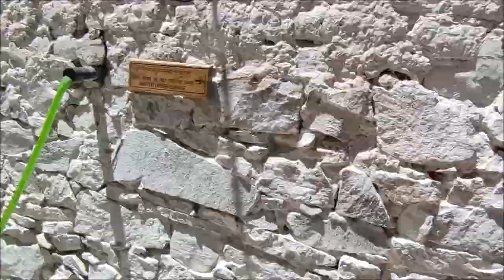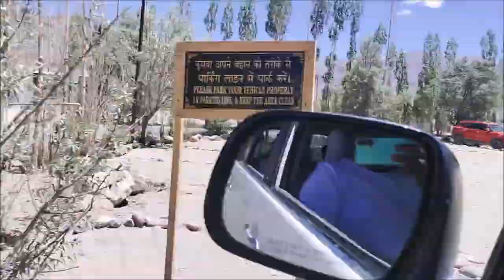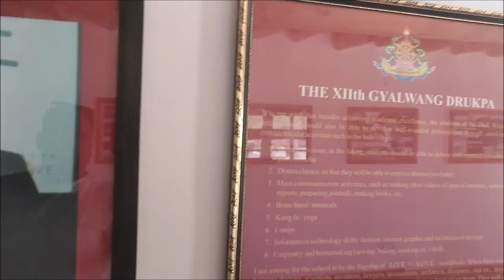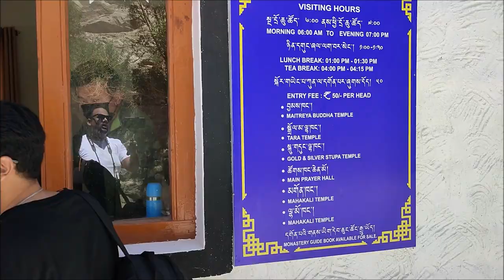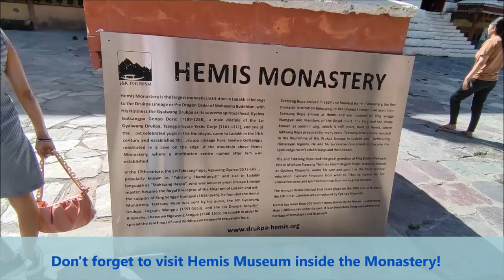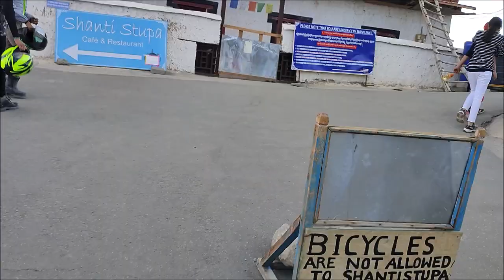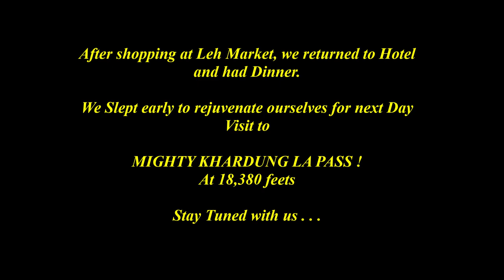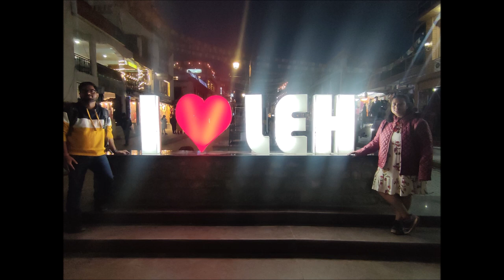Leh and Ladakh Road Tour 2022 | Part 5: Leh Local Sightseeing (Day 1) | Monasteries, Palace, Stupas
Hello Friends!

Welcome to Part 5: Leh Local Sightseeing of our Journey to Leh and Ladakh Road Tour 2022. One or Two Days are sufficient to visit Local Places in the Leh City. Below I'm sharing with you the List one can visit in the Leh City.
1. Leh Palace
2. Shey Palace
3. Thiksey Monastery
4. Hemis Monastery
5. Rancho's School
6. Zorawar Fort
7. Hall of Fame
8. Shanti Stupa
9. Leh Market
Above nine places are important tourist sites in the Leh city which can be easily covered in Two Days. Since we have already visited the Kargil War Memorial enroute to Leh, we skipped the Hall of Fame but it's also must visit place in Leh. You can purchase tickets for Zorawar Fort at Hall of Fame. Also all places can be toured by paying a minimal entry fees of Rs. 30-50/- at all the tourist places.

It is important to carry Fluids like water and juices with us to keep ourself hydrated. Walking or climbing is not much but due to lack of oxygen we can feel breathlessness. People with difficulty in breathing might feel difficulty in visiting all these places. Leh City is a beautiful place with awesome landscapes and sceneries.

As far as my Ladakh Package is concerned let me share you my experience. It is my personal suggestion to Hire a Local Vehicle at Leh for your entire Leh Visit including Nubra Valley and Pangong Lake. This is because the Local People are very well aware about the routes and road conditons. You might face difficulty in finding mobile network at remote locations and in an Emergency you may stuck at any place. Local Car Drivers are in constant touch with each other and travel in groups where the Road condition is worst. Also through hiring Local Driver you will feel much comfortable and also help them in their well being.

I took package from Ladakh Vacation. They prepared Itinerary as per my requirements and are very king and helpful. I booked a 4 Night and 5 Days Package with them which costs around 14K - 15K per person as per my itinerary. My package Included:
1. 3 Double Bed Rooms for Three Days and 3 Double occupancy Tents at Nubra Valley for one night including breakfast and dinner.
2. Transport Service one Non A/C Innova, including all toll and parking charges.
3. All Vat and Taxes included.

Address: First Floor, D Manzil Zangsti, Main Bazaar Rd, behind SBI Bank, Ladakh, Leh, Jammu and Kashmir 194101

Soon we will be back with our next Part: 6 Visit to Khardungla Pass and Nubra Valley.

Till then Eat Healthy, Stay Healthy and Keep Exploring!
Jai Hind!

Team Yo! Travellers